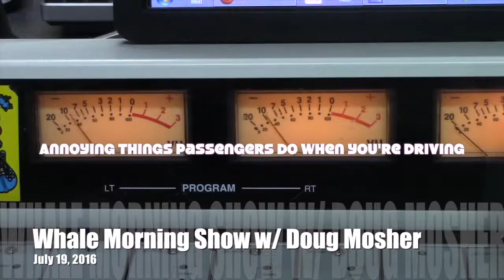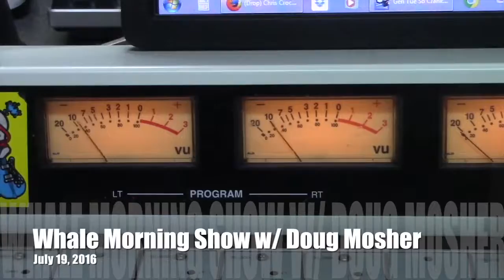Most Annoying Things Passengers Do - Doug's Morning Shorts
How many times have you had someone sitting next to you while you're driving and that person is annoying you so bad you'd like to stop the car and tell them to get the hell out?  Doug runs down the list of the most annoying reasons you'd like to do that.